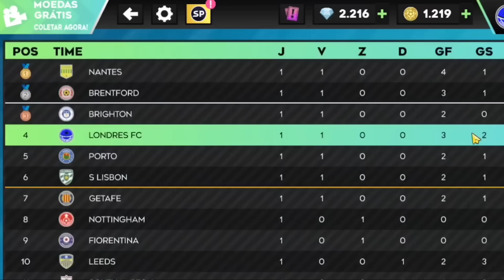DLS 23 | Modo Carreira Londres FC #42 ( Início da Nova Temporada com Reformulação no Elenco !! )